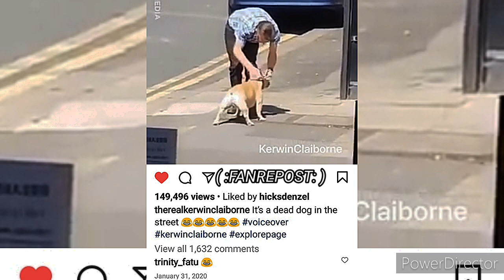KERWIN CLAIBORNE - HOLD ON YAWL A minute I CAN'T SEE realquick ☑️OUT👉🏾 yep_im_kajun SKIT'S 👍😷👉🏾😂🤣